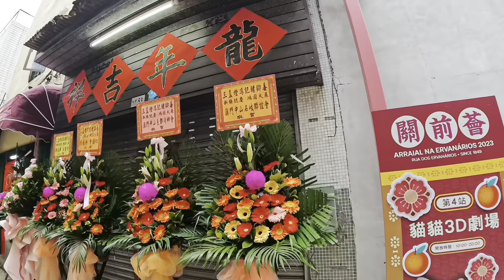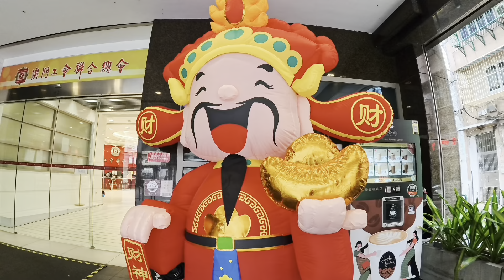2024年2月8日漫悠清平街、福隆新街、營地大街、關前街、十月初五街